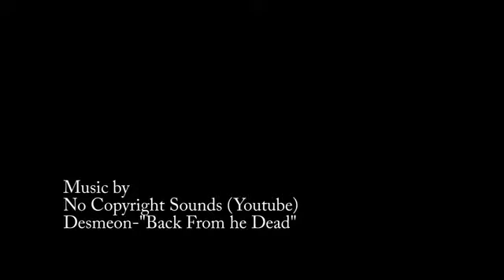Paranormal Chit Chat: QvesvesA with Krystal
I am always on Social Media! Krystal Leandra (My personal vlogs and blogs) Here:

I am always on Social Media! Krystal Leandra (My personal vlogs and.

Ghost Girl Diaries Krystal Leandra answers your questions in a Q vesves A chitchat video! I have compiled a new list of questions from you guys! Here is my new QvesvesA from all of you awesome subscribers!.